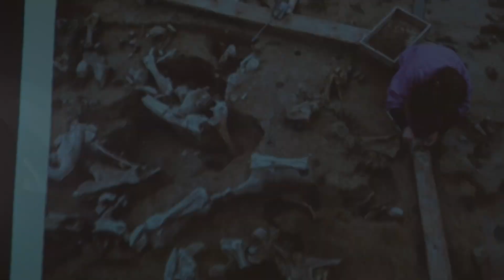Presentació del projecte Arrels a Queralbs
Eudald Carbonell recolza la iniciativa que ha engegat Carles Tornero amb el projecte Arrels. Així s’ha visualitzat a Queralbs, on el catedràtic de prehistòria de la Universitat Rovira i Virgili ha participat a la presentació que s’ha dut a terme a la Casa de Núria. El projecte busca revitalitzar l’estudi de la historia de les valls pirinenques amb exemples com el retorn a l’arqueologia prehistòrica a la Vall de Ribes.